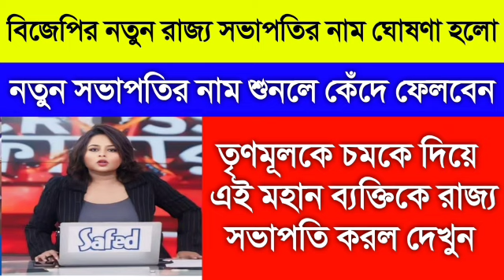বিজেপির নতুন রাজ্য সভাপতির নাম ঘোষণা হলো। Mamata Banerjee Letest Specch। Weather report